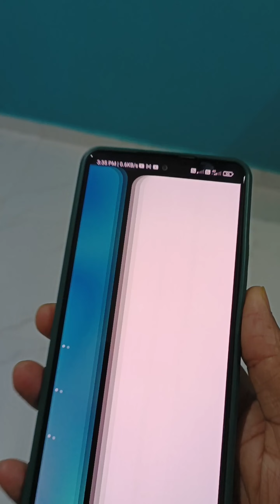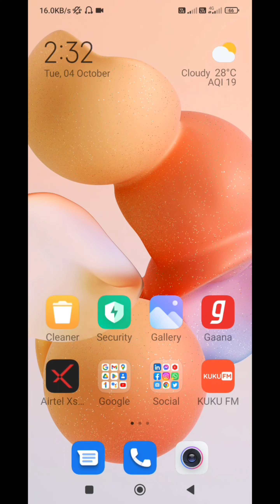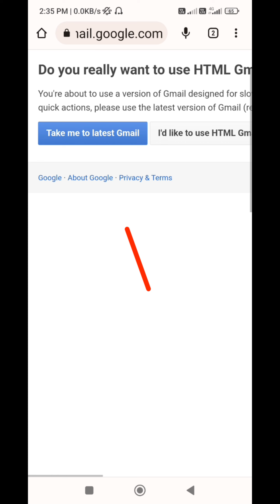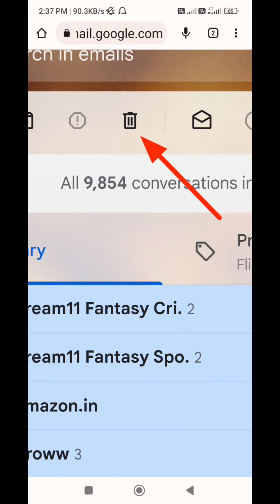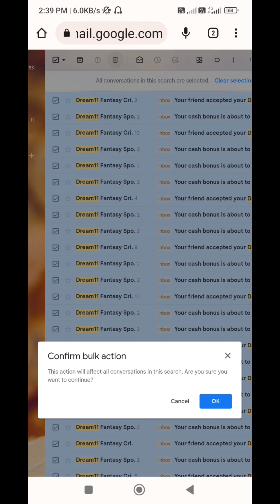How to Delete All Email in Gmail at Once Click | New Trick | Mobile se all emails delete kaise kare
Dosto aaj aapko bahut hi important jankari dene wala hu agar aap bhi apne gmail se email ko delete karna chahte hai lekin bahut sara email hone ke karan aapko delete karne me jyada time lag raha hai to aap apne gmail se email ko ek click me all delete kaise karenge uske bare me maine aapko bataya hai, dosto agar aap bhi gmail se email ko all delete one click me karna chahte hai to aapke liye se video bahut kaam ka ho sakta hai.

Important Videos...

1. how to delete all mails in gmail.
2. how to delete all emails on gmail.
3. how to delete all mails in gmail in one click.
4. all mail delete kaise kare.
5. all email delete kaise kare.
6. delete all mail in gmail.
7. gmail ke sare message ek sath kaise delete kare.
8. how to delete all gmail messages at once.
9. gmail message delete all.
10. how to delete gmail messages all at once.
11. how to delete mails in gmail.
12. how to delete all gmail emails at once.
13. how to delete all mails in gmail in mibile.

◈◈◈◈◈◈MUSIC USED◈◈◈◈◈◈◈◈◈
Crockpot NCS - @YoutubeMusicLibrary